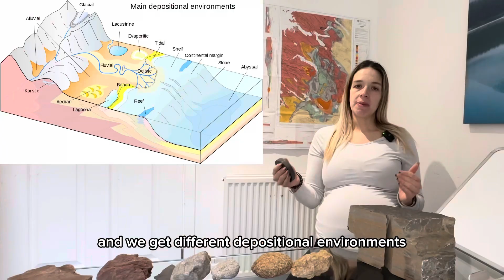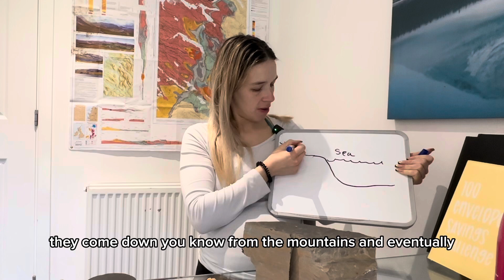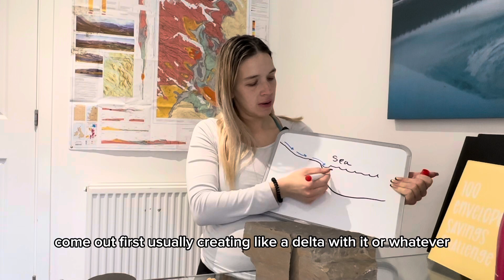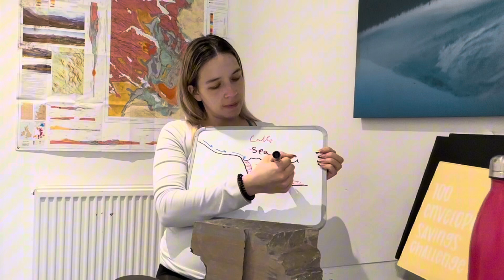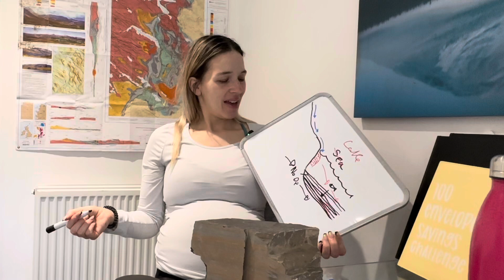Rock of the week - 3. Sedimentary rocks - Mudstone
Mudstone is a type of fine-grained sedimentary rock primarily composed of clay- and silt-sized particles. Its formation involves several stages:

1. Erosion and Weathering: Parent rocks, often igneous, metamorphic, or other sedimentary rocks, are broken down through physical weathering (e.g., freeze-thaw, abrasion) and chemical weathering (e.g., dissolution, hydrolysis). This process produces fine particles like clay and silt.

2. Transportation: These fine particles are transported by water, wind, or ice. Rivers and streams, for instance, carry these sediments to lower-energy environments, such as lakes, floodplains, or the ocean.

3. Deposition: Mudstone forms in quiet, low-energy environments where the fine particles can settle out of suspension. Examples include the bottoms of lakes, lagoons, deep-sea floors, or tidal flats. These areas allow for the slow accumulation of clay and silt particles because there is minimal disturbance.

4. Compaction: Over time, layers of fine sediment build up and are buried under additional sediments. The weight of the overlying layers exerts pressure, squeezing the sediments together. Water is expelled, and the particles are compacted into a dense layer.

5. Cementation: Minerals, such as silica or calcite, precipitate from groundwater flowing through the compacted sediment. These minerals bind the particles together, transforming the sediment into a solid rock.

The resulting rock is mudstone, characterized by its smooth texture, lack of visible layering (if it doesn’t split easily, unlike shale), and fine-grained appearance.